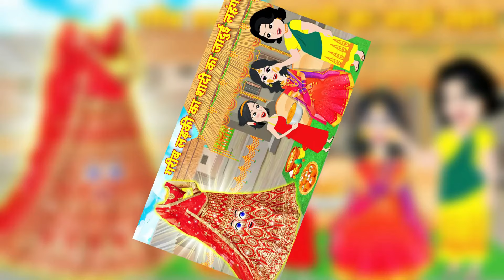Bedtime story | Kahaniyan सौतेली बेटी और जादुई लिप्स्टिक का पेड़ Moral story | jadui lipstick